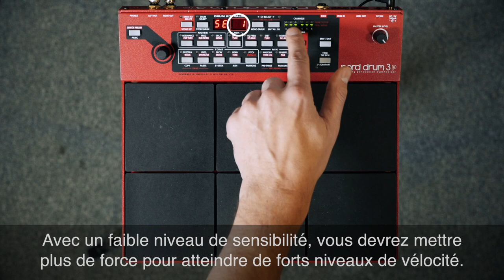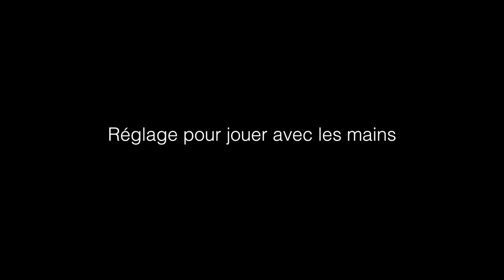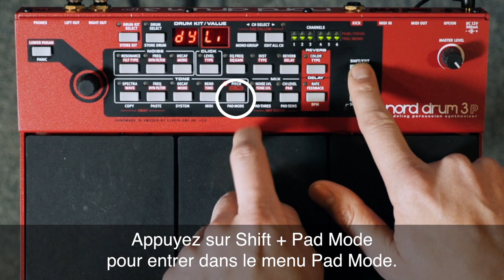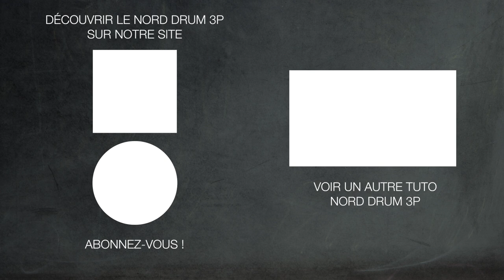Le pad analogique NORD DRUM 3P - Tuto 5 : Pads, jouer avec les mains et entrée Kick (la boite noire)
Le Nord Drum est un synthétiseur de percussions à modélisation avec une incroyable palette sonore et une expressivité étonnante.

Créez des percussions rétrofuturistes avec des formes d’ondes analogiques ou utilisez des formes d’ondes harmoniques complexes en association avec différents types de synthèse, pour un résultat sonore incroyablement organique.

Le Nord Drum a été développé pour le musicien de scène et sa large plage dynamique et sa rapidité de réponse viennent encore prolonger la sensation de jouer d’un véritable instrument.

FICHE TECHNIQUE

- Multi-Pad dynamique 6 zones
- Module de synthétiseur de percussions 6 canaux
- 38 algorithmes de formes d'ondes, 8 modèles de percussion (Analog, Ringmod, T-Bridge, FM, Harmonic, Percussive, Drumhead, Cymbals)
- EQ et distorsion par canal
- Sélection des sons par catégorie
- Réverb & Delay
- 400 emplacements mémoire
- Control total par CC en MIDI
- 1 entrée Trigger standard en jack 6,35 mm
- Entrée et sortie MIDI
- 2 sorties audio asymétriques en jack 6,35 mm
- Sortie casque stéréo en jack 6,35 mm
- Alimentation DC 12V - 250mA (inclus)
- Poids & dim. : 1,9 g; 298 x 281 x 35 mm